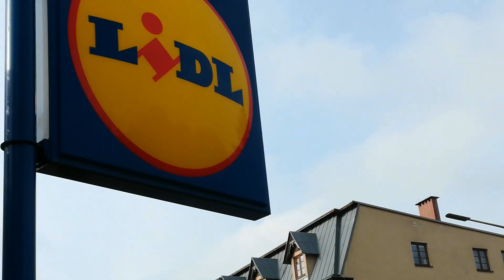Godzien JESTEŚ ( z inscenizacją jesienną ) - STAŃiSŁAW WIERZCHOWSKI .